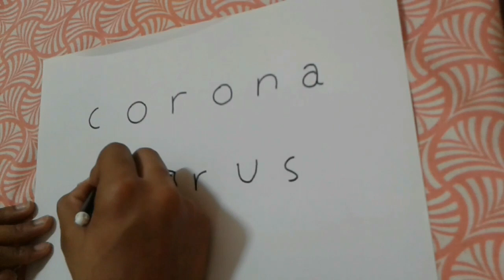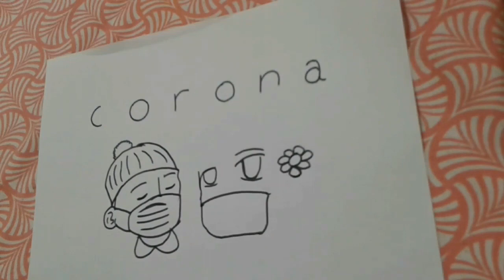Drawing using the word CORONA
This drawing is made by using the word corona . STAY HOME STAY SAFE
MY Previous Video
7. How to make India Flag Model